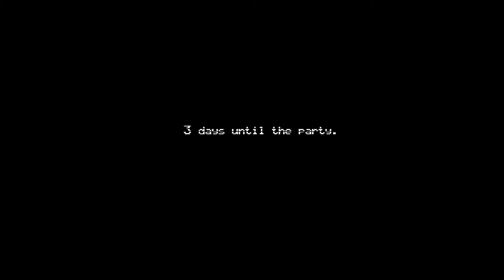Five Nights at Freddy's 4 | Goodbye, Night 2!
FInally past night 2!